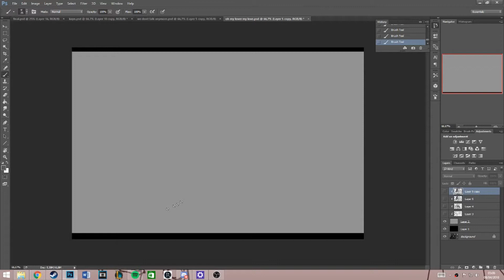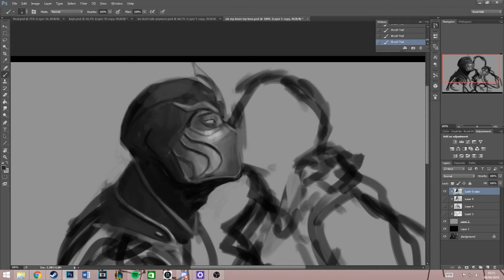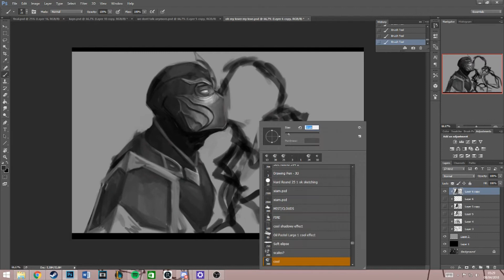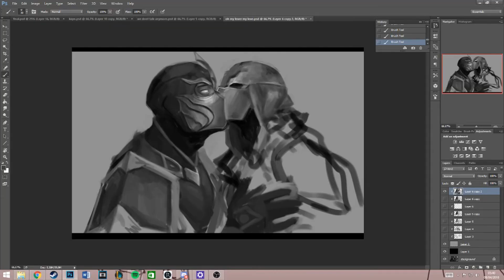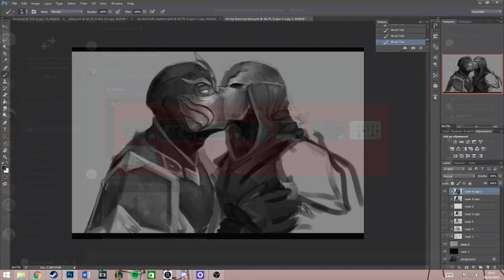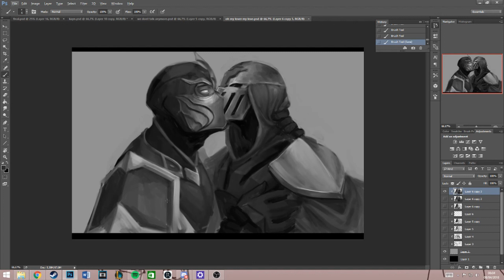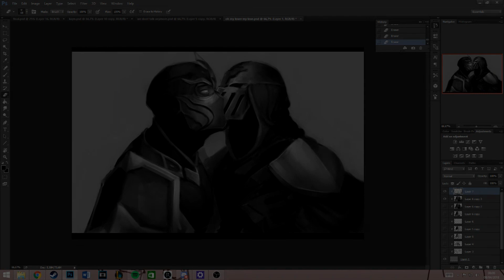[Sketch] Shen and Zed (League of Legends)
There is... a little mistake with the first text right there but my computer is not doing a good job of rendering right now (its too slow help me) so I'll try to get back to it and fix it asap...
On  other notes, I wanted to upload something to my channel again and decided that a quick painting for fun would be nice! (It was done at 5 am so forgive my mistakes)